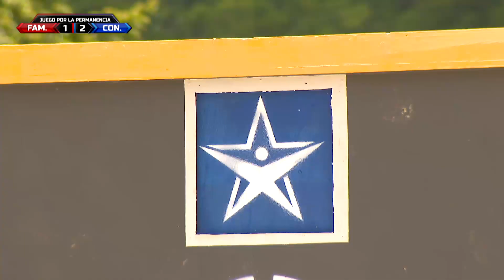Diana quiere reafirmarse contra Ana Maria | Exatlón EEUU #5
Ana Maria Parra derrota a Diana Juárez, del equipo de los famosos, dejando la pizarra 3-1 a favor de los azules.
¡Tiros contundentes!